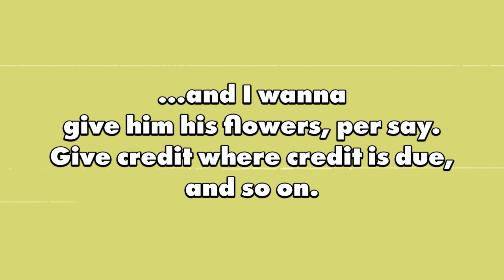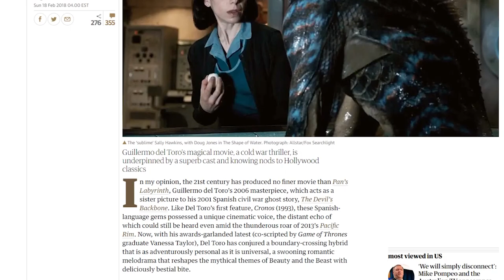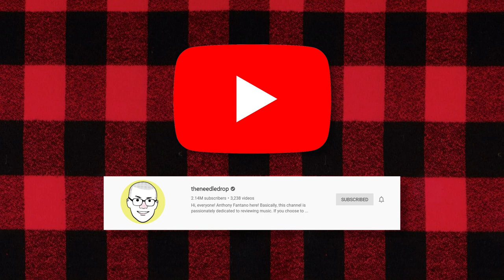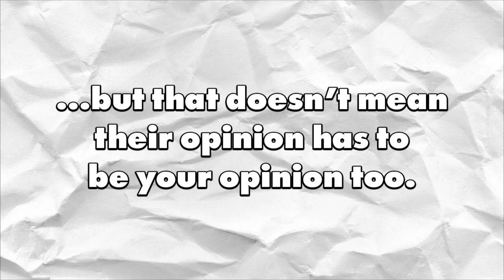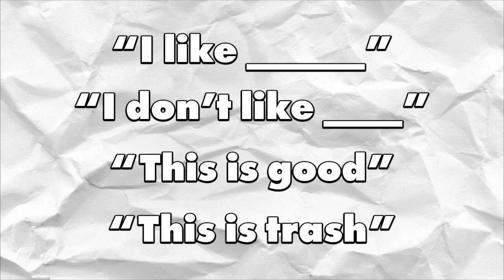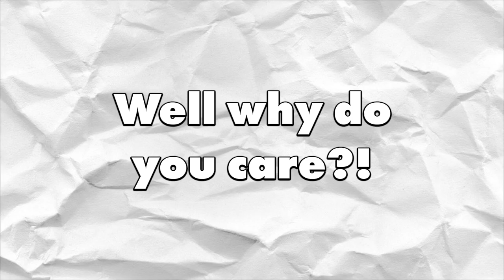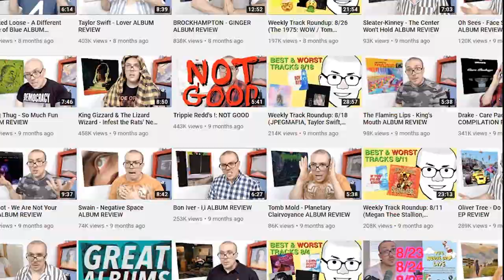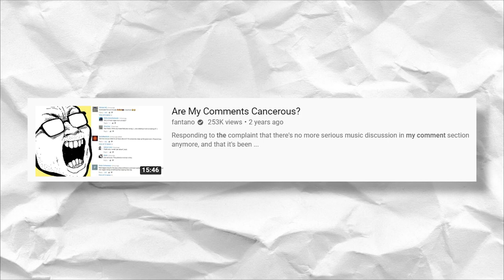The Importance of Anthony Fantano (And Criticism In General)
Hey everybody! I've been wanting to make a video about Fantano for a long time and I'm happy with the result. I think he's a really important, influential figure for music, criticism, and how people approach either of those things in this day & age. He gets a lot of unnecessary hate and I wanted to shine a light on all the good that he does. Hope you liked it and thanks again.

Anthony Fantano / The Needle Drop / Theneedledrop / Review / Video Essay / Best / Criticism / Critic / Reaction / Interview / Funny / Favorite / Worst / Top / Cal Chuchesta